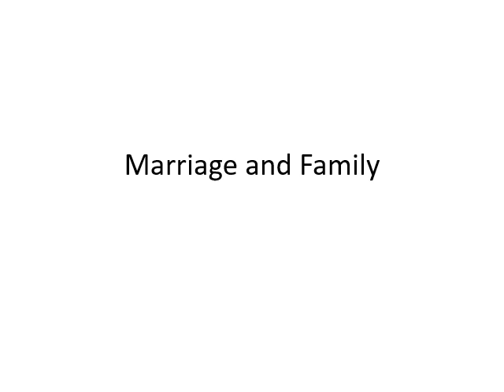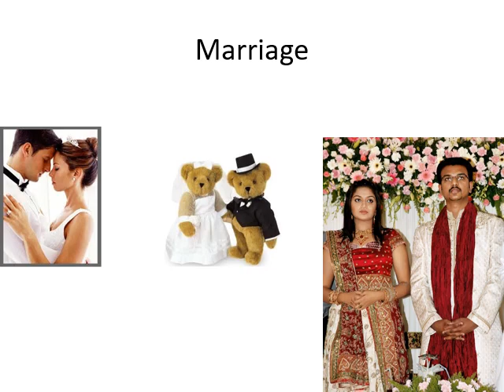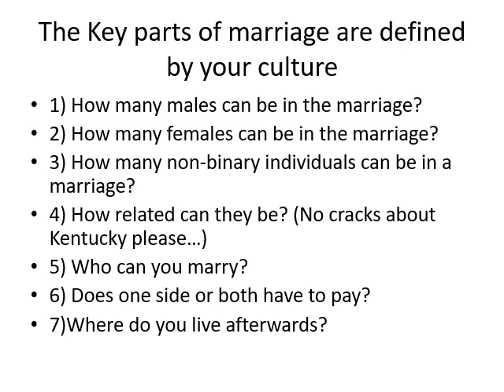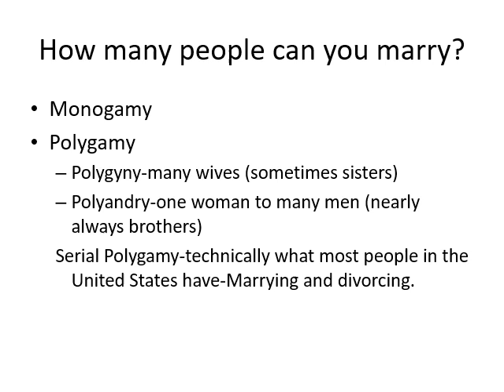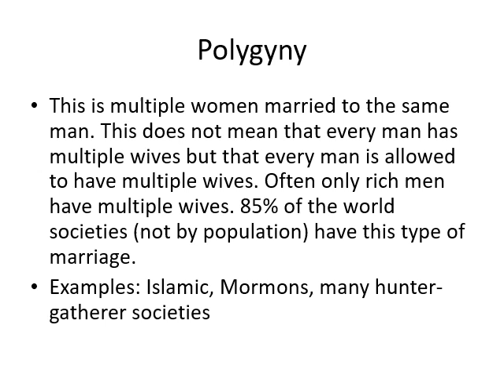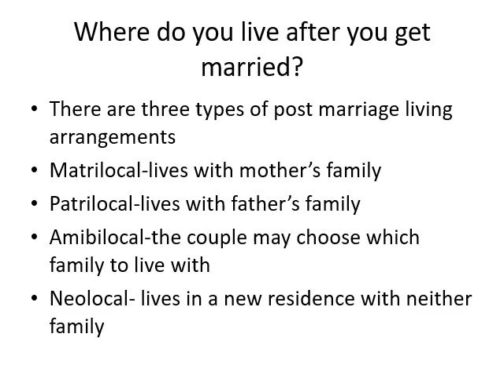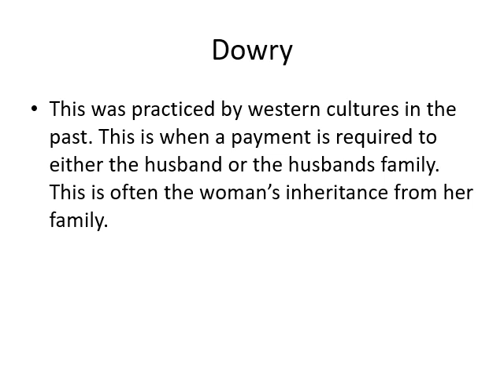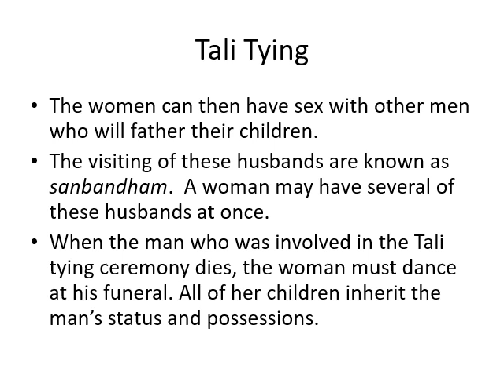13 Marriage and Family